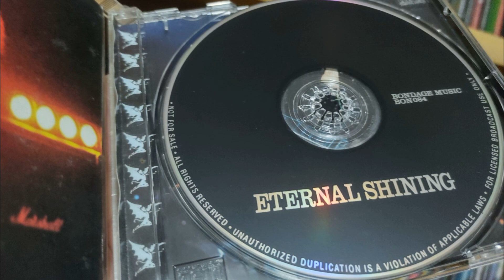Black Sabbath - The Shining - Live 1987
Live in Blemen Germany, Nov 25th 1987